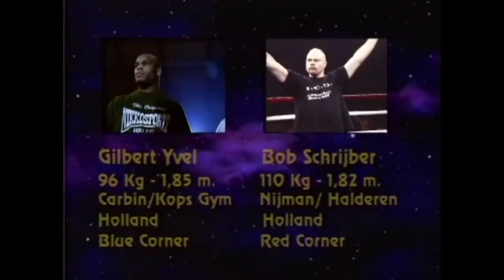Bob Schrijber Netherlands vs Gilbert Yvel Netherlands MMA fight, HD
Hi Everyone,

Professional dutch heavyweight mma fighter Bob Schrijber with nickname "Dirty Bob" against dutch high skilled martial arts athlete and kickboxer Gilbert Yvel with nickname "The Hurricane". Fight took place in Sport Hall Zuid, Amsterdam, Netherlands on February 8, 1998. Epic MMA fight video with in HD.

1) This video has no negative impact on the original works
2) This video is also for Entertain Purpose.